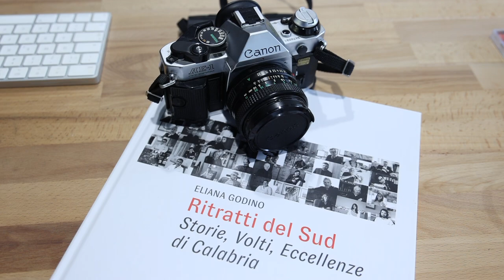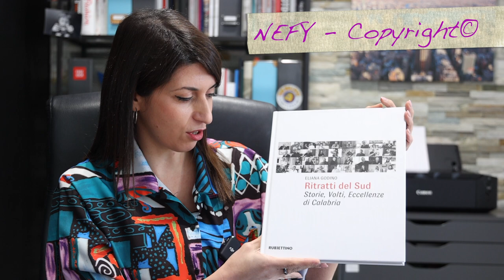Eliana Godino - Scrivere con la luce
Una ragazza del sud che ha preferito tornare nella sua Calabria per svolgere la professione della fotografa, invece che restare nella grande città dove aveva già un lavoro sicuro. Ha realizzato un bellissimo libro che racchiude le foto a tutti i più grandi della sua terra, da Gattuso a Versace. Una scelta di coraggio che vogliamo raccontare.